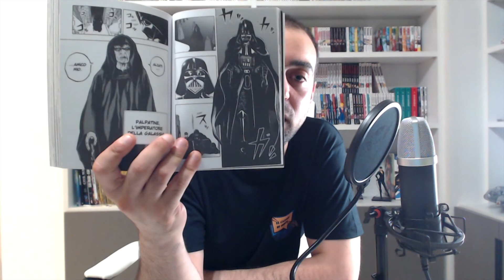Video Acquisti Manga Luglio 2020 #3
Ultimo video acquisti del mese di luglio prima del gran riepilogo... Tante tante bombe!